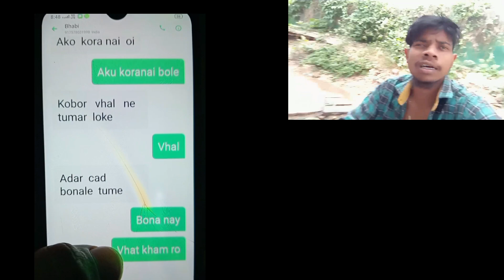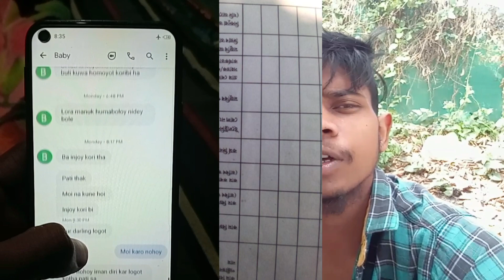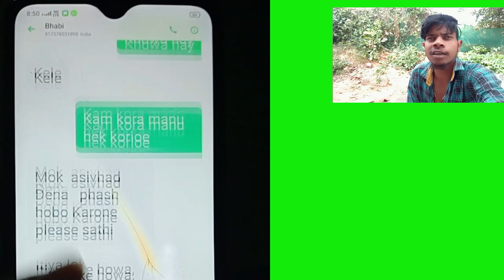how to viral video shaadi hua dusra sath mein baat karta hai dusra sath Pati se pet nahin bharta hai